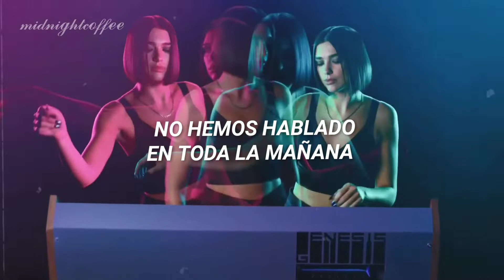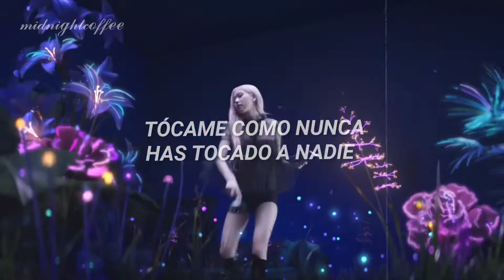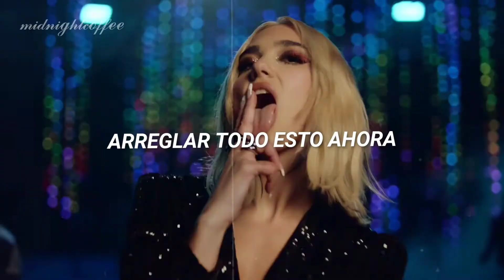Dua Lipa & BLACKPINK - Kiss and Make Up (Español + Color Coded)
- All the copyright goes to Dua Lipa and BLACKPINK.

Aclaración: todos los videos que realizó están hechos sin ningún ánimo de lucro, solo por gusto musical. No copyright infrigement intended. No me pertenece nada en el vídeo, eso incluye la canción y la imagen. Los créditos corresponden a sus respectivos miembros. No me pertenece nada en el vídeo, eso incluye la canción y la imagen.